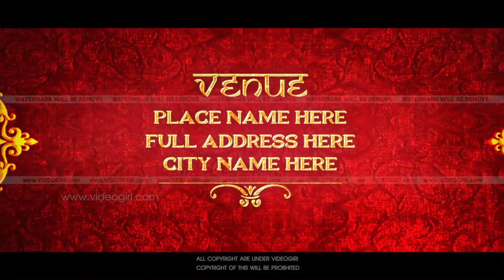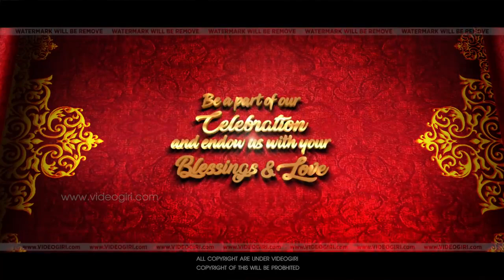Hindu Wedding Invitation Video || Indian Wedding Invitation Video Templates | DI-524